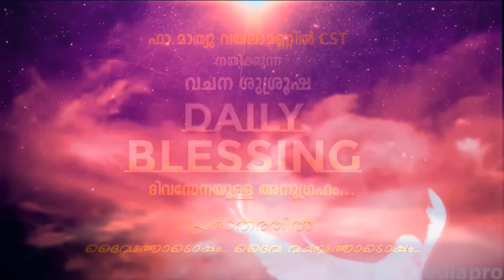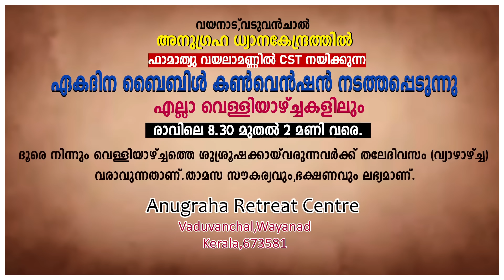DAILY BLESSING 2024 SEPT - 30/FR.MATHEW VAYALAMANNIL CST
Anugraha Retreat Centre,
Vaduvanchal, Wayanad